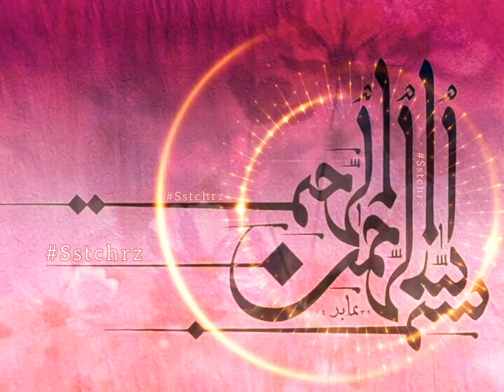SsTchrz | Rajab ka 4th Jumma Mubarak | Assalam Alaikum | WhatsApp Status | Naat